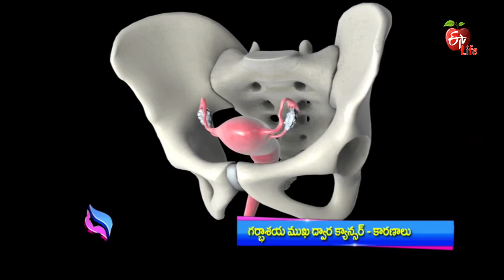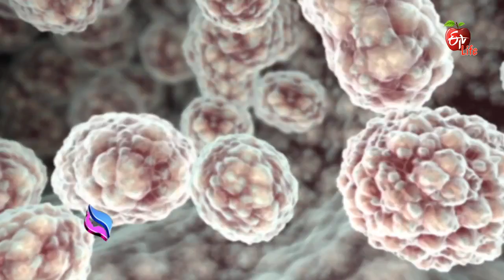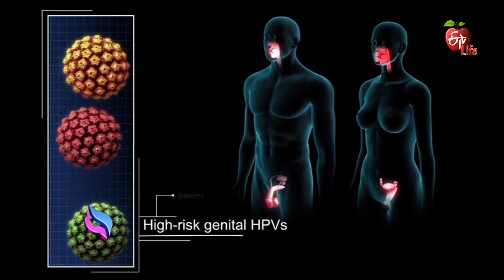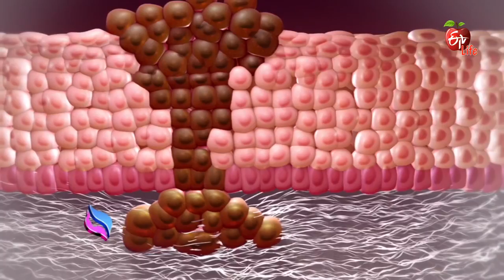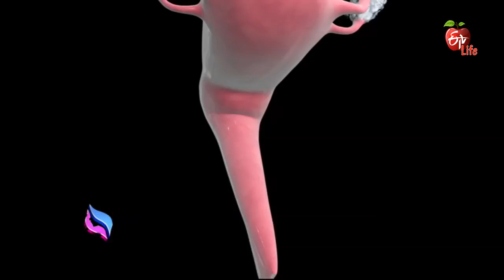Jeevanarekha Women's Health | గర్భాశయ ముఖ ద్వార క్యాన్సర్ కారణాలు | 12th September 2017